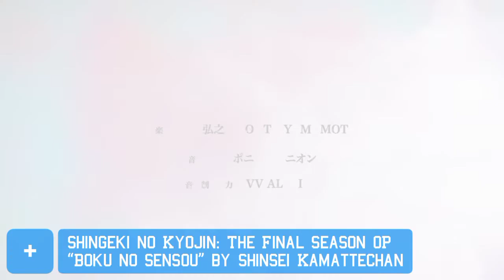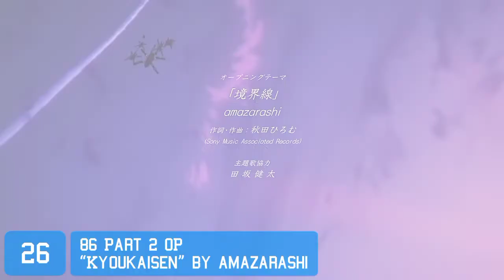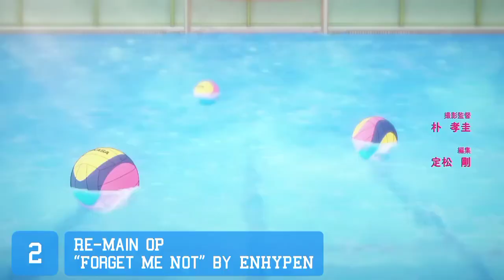My Top 50 Opening Anime of 2021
*This list is based on my personal opinion. Please understand if it does not meet your expectations.